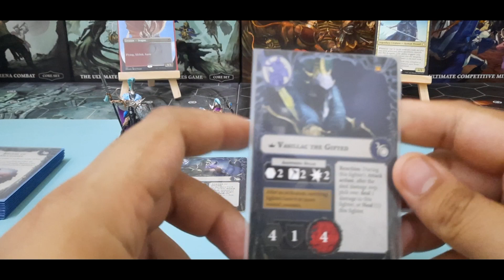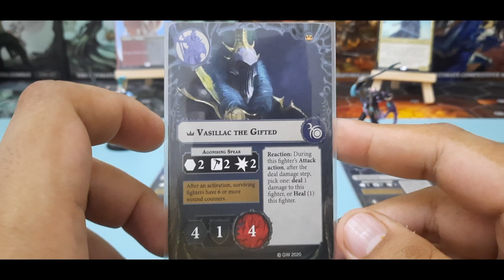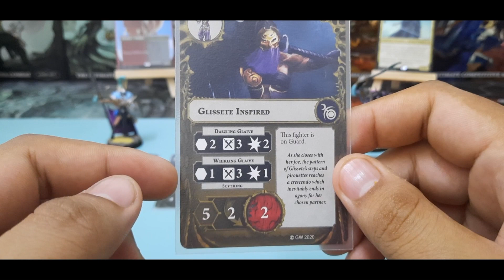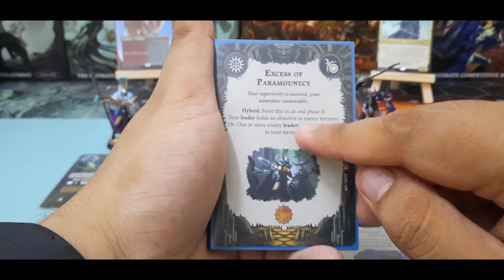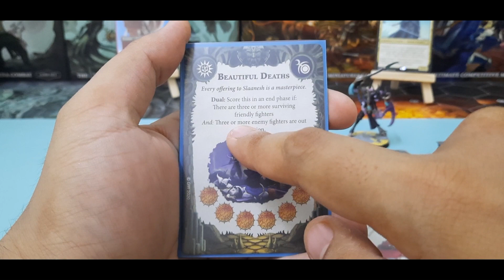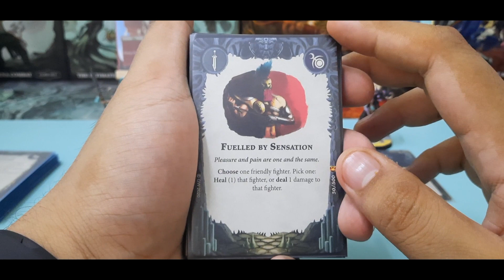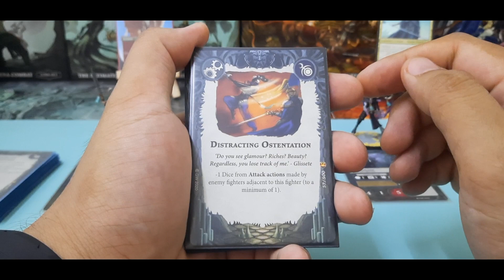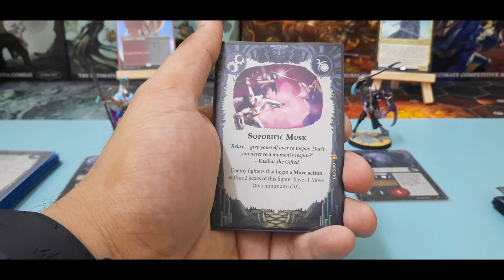Warhammer Underworld review : Dread Pageant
Hari ini kita akan review salah satu warband yang datang dari Core Set 2020 Iaitu Dread Pageant.